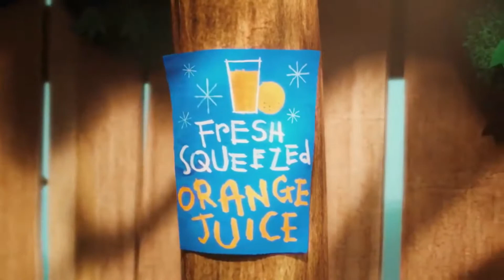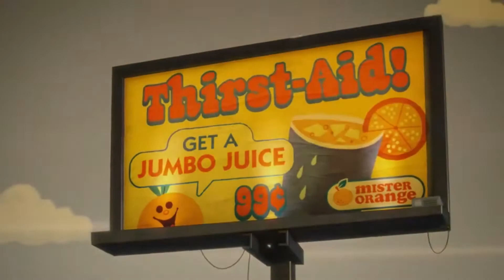ខួរក្បាល Khuo Kbal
ខួរក្បាល Khuo Kbal អរគុណសម្រាប់ការចូលមើល និងសូមជួយចុចlike និងsubscribe។